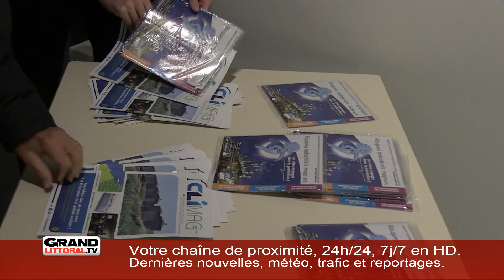Lundi 7 Octobre 2019 - L'information de la côte d'Opale